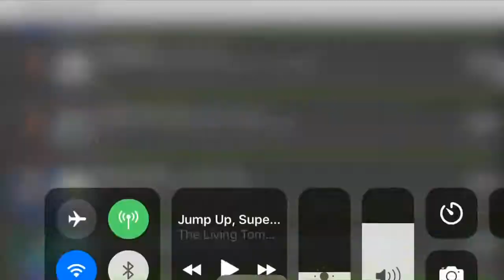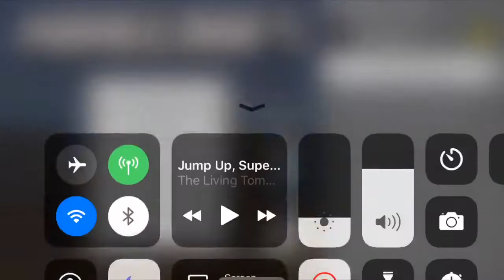Mystery Surviale ep 3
Minecraft was done